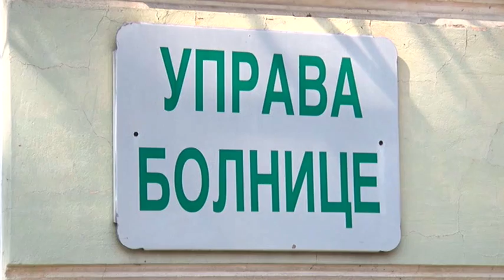01 08 2020 PREMINULA JOŠ DVA PACIJENTA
Radni tim za praćenje širenja korona virusa saopštio je jutros da su preminula dva pacijenta, u bolnici je hospiutalizovano 127, a na respiratorima je 9 pacijenata.